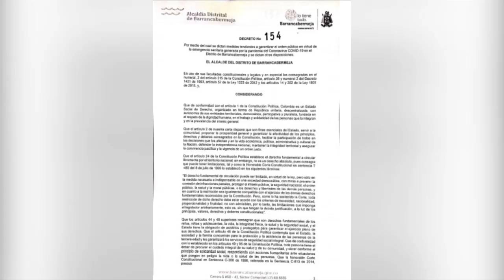Decretan nuevas medidas restrictivas en el distrito